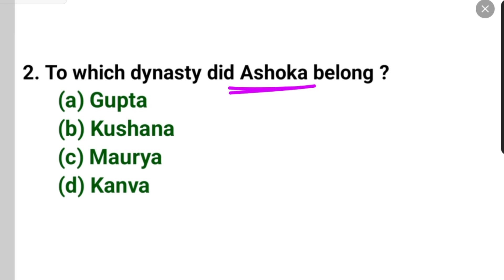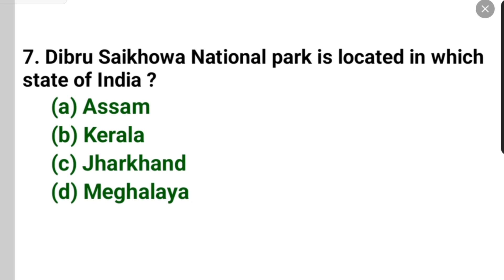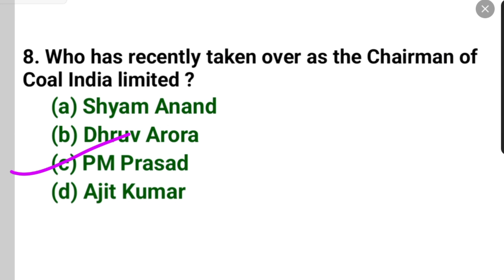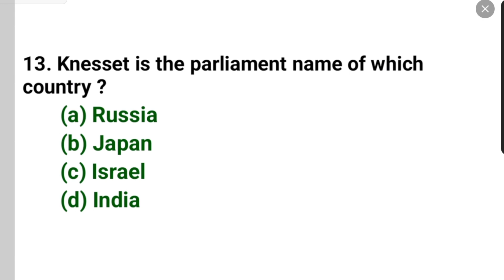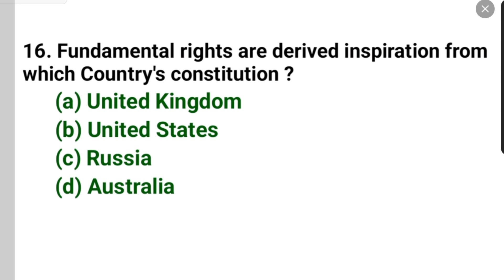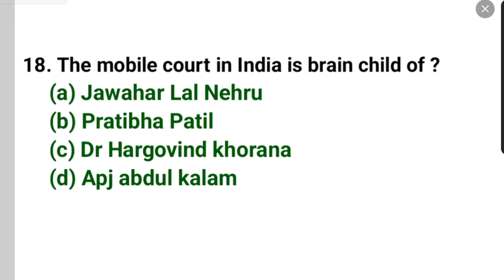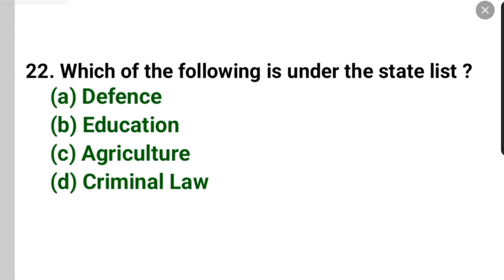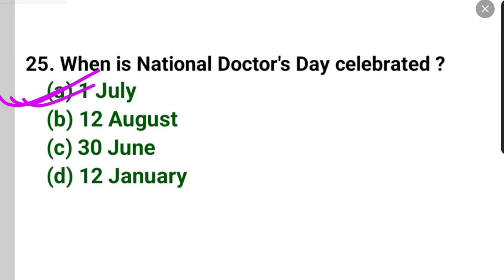25 Important GK GS MCQ | General Knowledge Important Questions For All Competitive Exam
25 Important GK GS MCQ | General Knowledge Important Questions For All Competitive Exam